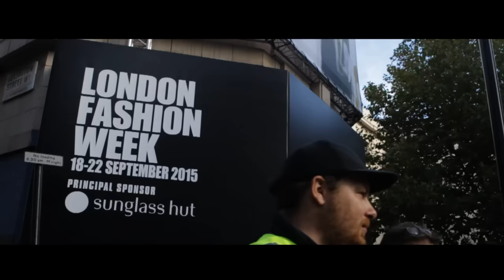DELA EVA “Three Graces x Fashionwarrior” @LONDON FASHION WEEK 2015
DELA ÉVA “Three Graces x Fashionwarrior” @LONDON FASHION WEEK 2015

Creative Director: Ninja Evangelista @DELA ÉVA
Film: Patrick Domingo
Photography: Fashiontweed
Make-Up: @Sabina Zaiello
Hair: @Fashiontweed & Elisabeth Oberndorfer
Models: Dawa Ma, Alexa Waters & Laura Hamisultane
Press Manager: Jana Wilms @DELA ÉVA
Location Manager: Elisabeth Oberndorfer @DELA ÉVA